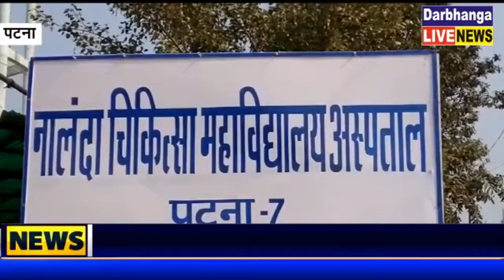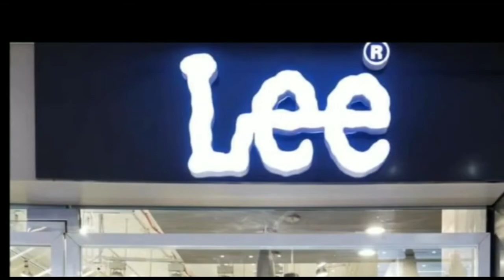पटना : बच्चें वायरल इंफेक्शन के हो रहे शिकार, NMCH में एक बेड पर दो बच्चों का हो रहा इलाज।